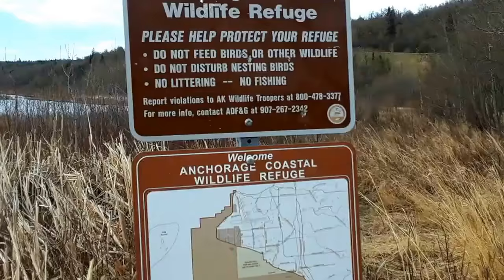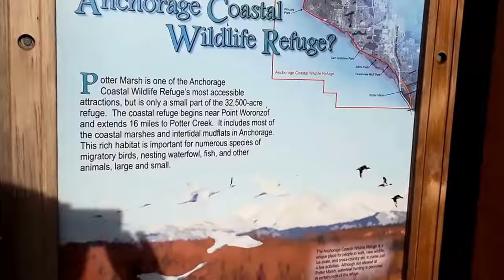ОКРЕСНОСТИ АНКОРИДЖА. Едем смотреть птиц. США. Аляска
ОКРЕСНОСТИ АНКОРИДЖА. Едем смотреть птиц.
Парк  птиц. США.  Аляска . Анкоридж.
 С середины апреля до конца мая здесь собирается огромное количество перелетных птиц, таких как лебеди, гуси, журавли, кулики и многие другие. Шум от таких «птичьих базаров» раздается на несколько километров.
Watch the channel! Thanks!